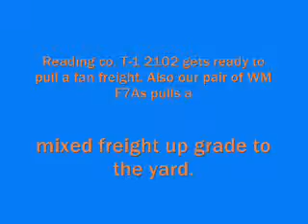Action on The Western Maryland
Just a little video I did more to come.